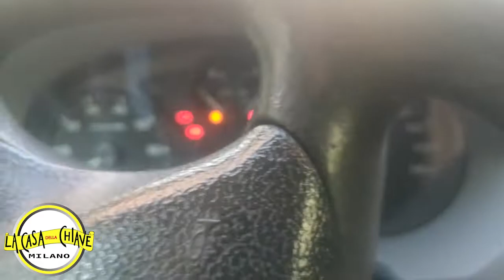DUPLICATO TELECOMANDO FIAT SCUDO MILANO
LA CASA DELLA CHIAVE DI MILANO
 IN VIALE ABRUZZI 92 ANGOLO PIAZZALE LORETO
 124 spider
126
127 Station Wagon
131 Station Wagon
132
147
500 2020
500 Cabrio
500L Living
500X
600
900
Argenta
barchetta
Brava
Bravo
Campagnola
Campagnola Pick-up
Coupé
Croma
Doblò 1ª serie
Doblò Furgone
Doblò Telaio
Ducato Furgone Vetrato
Ducato Telaio Cabinato
Duna
Duna Station Wagon
Ducato Furgone
Ducato Telaio
E-Ulysse
Fiorino 1ª serie Furgone
Freemont
Fullback
Grande Punto
Idea
Marea Station Wagon
Marengo
Multipla
Palio Station Wagon
Panda 1ª serie
Panda Cross
Punto 1ª serie Cabrio
Punto Classic
Punto Evo
QUBO
Regata
Regata Station Wagon
Ritmo Cabrio
Scudo Furgone
Scudo Telaio
Sedici
Seicento
Stilo Station Wagon
Strada
Talento Furgone
Talento Telaio
Tempra Station Wagon
Tipo Station Wagon
Ulysse
Uno
X1
 Pioltello  Bollate  Segrate Corsico Cernusco sul Naviglio  Abbiategrasso  San Donato Milanese  Parabiago  Buccinasco  Garbagnate Milanese  Bresso  Lainate  Magenta Cesano Boscone Peschiera Borromeo  Senago  Trezzano sul Naviglio Cornaredo Gorgonzola  Cormano Settimo Milanese  Novate Milanese  Arese Cassano d'Adda  Cusano Milanino  Melzo  Corbetta  Melegnano  Bareggio  Nerviano  Vimodrone  Pieve Emanuele Carugate  Cerro Maggiore  Cesate  Solaro  Rescaldina  Busto Garolfo  Opera  Cassina de' Pecchi  Canegrate  Mediglia  Trezzo sull'Adda Sedriano  Baranzate Arluno  Paullo castano primo Pero  Inzago  Locate di Triulzi  Vignate   Magnago  Vanzago  Gaggiano  Pessano con Bornago  Vittuone Assago Vaprio d'Adda  Lacchiarella Gessate Inveruno  Bussero  Pozzuolo Martesana  San Vittore Olona  Pogliano Milanese Cuggiono Motta Visconti Basiglio  Settala  San Colombano al Lambro  Pregnana Milanese  Turbigo Binasco  Cambiago Zibido San Giacomo  San Giorgio su Legnano  Robecco sul Naviglio Arconate Dairago  Marcallo con Casone  Villa Cortese  Pantigliate  Pozzo d'Adda Truccazzano  Rosate  Casorezzo  Vanzaghello  Trezzano Rosa  Cerro al Lambro  Santo Stefano Ticino  Robecchetto con Induno Cisliano Buscate  Albairate  Rodano  Noviglio San Zenone al Lambro Ossona  Mesero  Carpiano Boffalora Sopra Ticino  Liscate  Casarile  Vizzolo Predabissi Vermezzo  Cusago  Bellinzago Lombardo  Basiano Tribiano  Masate  Vernate  Bernate Ticino  Grezzago  Dresano  Bubbiano  Colturano  Besate  Cassinetta di Lugagnano  Zelo Surrigone  Gudo Visconti  Ozzero  Calvignasco  Morimondo  Nosate Lissone  Seregno  Desio  Cesano Maderno Limbiate  Brugherio  Vimercate  Giussano Muggiò  Seveso  Meda  Nova Milanese  Arcore  Carate Brianza  Bovisio-Masciago Lentate sul Seveso  Concorezzo  Besana in Brianza  Agrate Brianza  Villasanta Varedo  Biassono  Bernareggio  Cornate d'Adda  Usmate Velate  Verano Brianza  Triuggio  Cogliate  Lesmo   Sovico   Lazzate  Vedano al Lambro  Macherio  Bellusco  Cavenago di Brianza  Carnate  Barlassina  Busnago  Ceriano Laghetto  Albiate  Briosco  Misinto  Caponago  Ornago  Roncello  Mezzago  Veduggio con Colzano Burago di Molgora  Sulbiate Renate Ronco Briantino  Correzzana Aicurzio Camparada Agrate Brianza  Aicurzio Albiate  Arcore  Barlassina  Bellusco  Bernareggio Besana in Brianza  Biassono Bovisio-Masciago  Briosco  Brugherio  Burago di Molgora  Busnago  Camparada Caponago  Carate Brianza  Carnate  Cavenago di Brianza  Ceriano Laghetto Cesano Maderno Cogliate  Concorezzo Cornate d'Adda Correzzana  Desio Giussano  Lazzate  Lentate sul Seveso  Lesmo  Limbiate  Lissone  Macherio  Meda Mezzago Misinto  Muggiò Nova Milanese  Ornago Renate  Roncello Ronco Briantino Seregno Seveso Sovico  Sulbiate  Triuggio Usmate Velate Varedo Vedano al Lambro